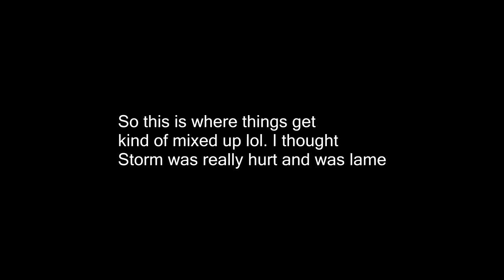IT'S TOO BAD WE REALLY SUCK AT THIS! Day 285 (10/15/18)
IT'S TOO BAD WE REALLY SUCK AT THIS!

05:39 Never Lost My Faith In You - Johannes Häger

DaybyDayVlogs
110 North Front Street - A3,
Suite #213
Belleville, Ontario, K8P 0A6
Canada